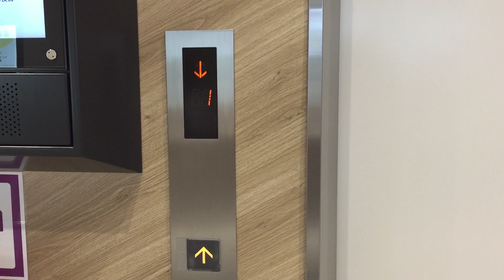【三重県 津市】イオンモール津南 北側エレベーターに乗ってみた！（1F→RF）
【Tsu-shi, Mie】I got on the Aeon Mall Tsuminami north side elevator! ( The first floor → The roof floor )